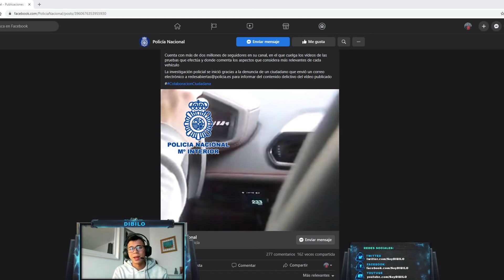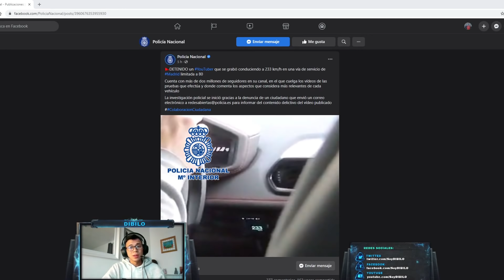Vicesat detenido por circular a 233 km/h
Minuto 14:30

-Vídeo creado y editado por DIBILO